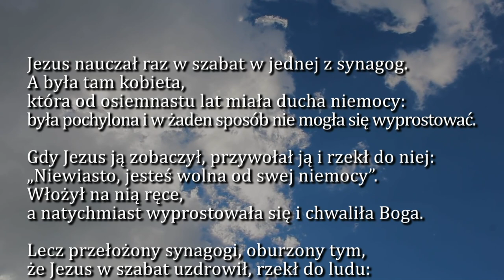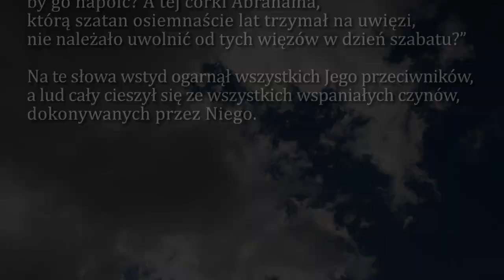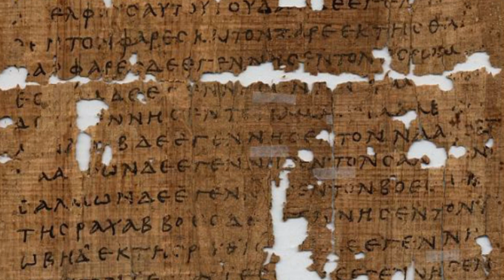Dobra Nowina na dziś | 25 października - Poniedziałek, XXX tyg. zwykłego